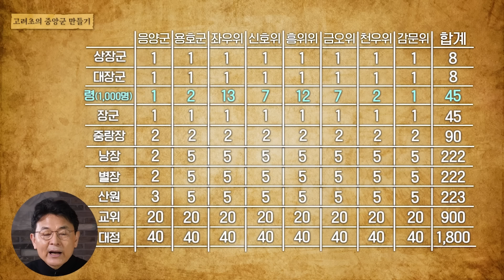[고려 군사제도 ep.2] 거란의 침략으로 인해 고려의 ‘이것’이 전부 뒤집어졌다!? - 현종 '오히려 좋아..'